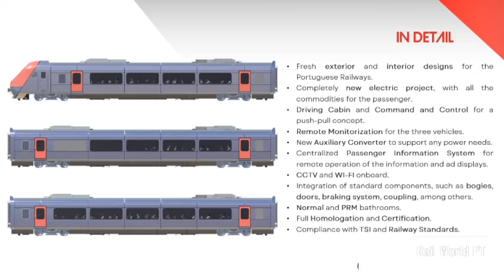Imagens do Primeiro Comboio fabricado em Portugal para a CP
É um marco histórico para Portugal e para a ferrovia nacional. Um consórcio de empresas privadas e o operador ferroviário público CP revelaram as primeiras imagens do comboio “made in Portugal” para a CP.

As carruagens vão estar equipadas com tecnologia push-pull, ou seja, composições formadas por uma locomotiva que reboca um conjunto de carruagens num sentido e as empurra no sentido contrário. Este sistema só é possível caso a carruagem da extremidade possua uma cabina de condução para o maquinista.

Este é um dos treze megaprojetos previstos no PRR, sendo um dos primeiros a receber as verbas previamente definidas.

O veículo poderá ser utilizado no serviço Intercidades da Comboio de Portugal e terá três carruagens: uma de primeira classe; uma de segunda classe com bar; e uma de segunda classe apenas com salão de passageiros.